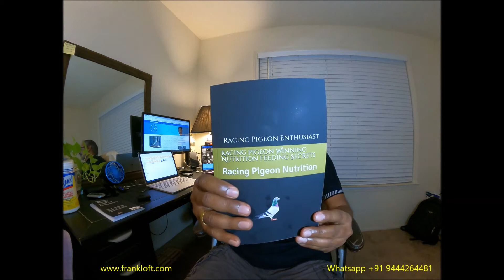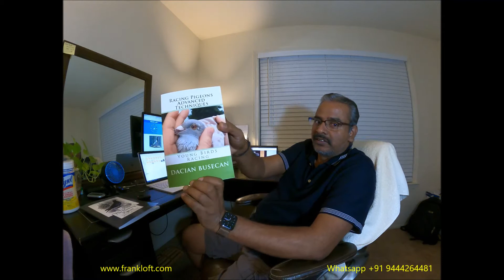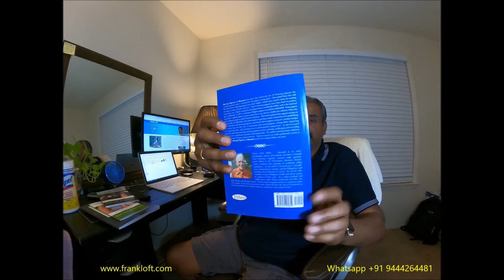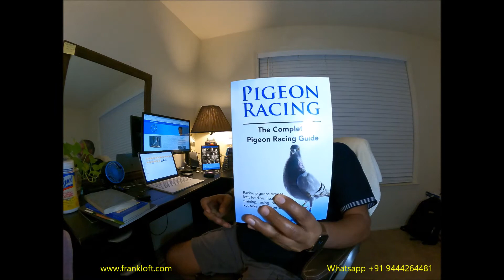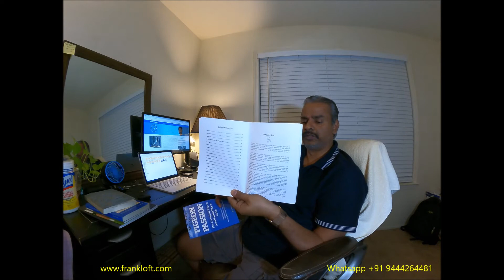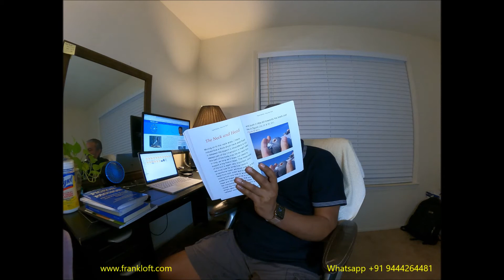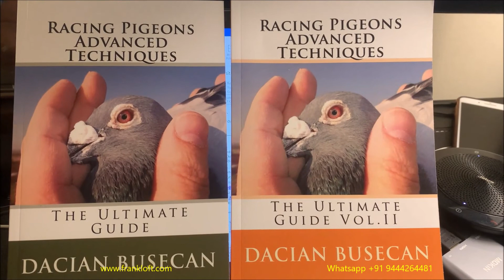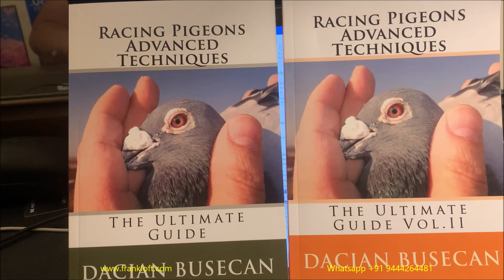Frankloft - " My Pigeon Books Collection...!!! "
Frankloft - Chennai - My Pigeon Books Collection...!!!